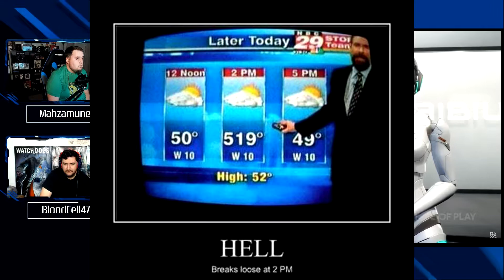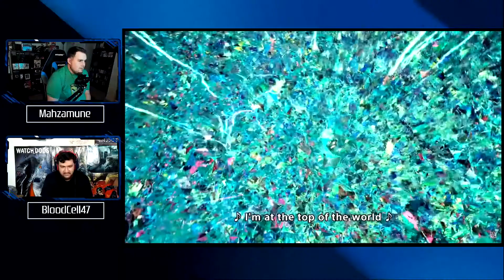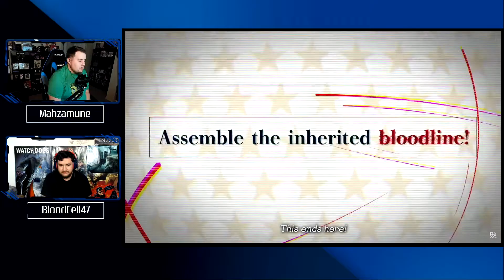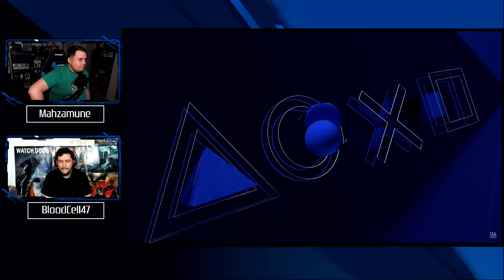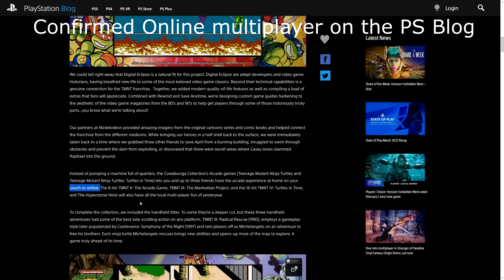REACTION | State of Play March 2022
Me and Mr, Christopher sit down and get disappointed at another Playstation showcase but at least that TMNT collection looks pretty cool.